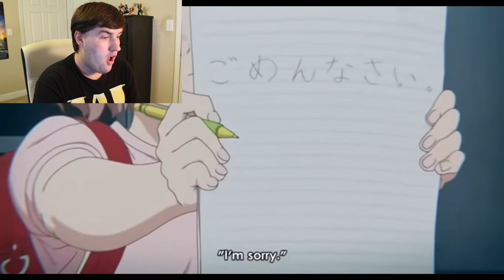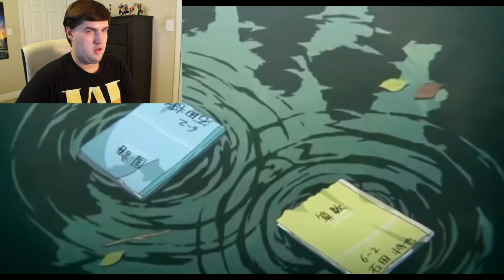A CODA reacts to "A Silent Voice" - Part 1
Hey everyone,

How's it going, HAPPY THANKSGIVING! I hope you are all doing well and having a great holiday. So I thought that I would go ahead and post part 1 this movie reaction of A Silent Voice (2016). I was told that this was a good movie, and it is. But I decided that I would do two parts of this film because there is a lot to this movie that I feel like I had to keep in. I also like to see the different signs from a different country that was interesting to me. It was also cool to know that we have some similar signs. as well. It was nice to learn. But I hope you guys like this reaction and film if you have not seen this and see you soon for part 2 of this movie.

Also, this film does not belong to me. It belongs to Kyoto Animation, Waner Bros. Pictures, and Naoko Yamada. A Silent Voice (Japanese: 映画 聲の形, Hepburn: Eiga Koe no Katachi, lit. 'The Shape of Voice Film') is a 2016 Japanese animated drama film,[4] based on the manga of the same name by Yoshitoki Ōima. The film was produced by Kyoto Animation, directed by Naoko Yamada and written by Reiko Yoshida, featuring character designs by Futoshi Nishiya and music by Kensuke Ushio.[5]

From,
Allen The CODA